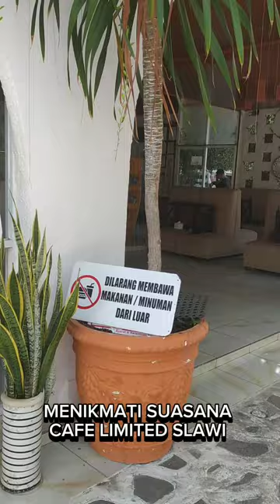MENIKMATI SUASANA CAFE LIMITED SLAWI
Cafe limited Slawi Tempat kuliner yang menyajikan  masakan dengan suasana yang romantis cocok utk bersantai dengan keluarga juga disediakan tempat utk pertemuan rapat-rapat, yang beralamat di Slawi